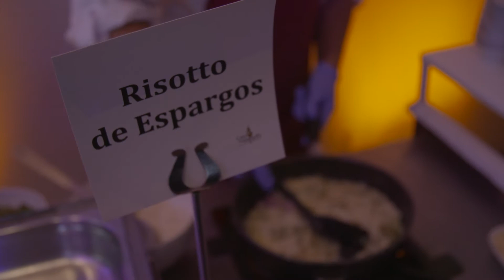Launch Party - Millennium Estoril Open 2018 (PT)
Temos Artistas, Temos Arriba, Temos Vista, Temos Tudo. A Launch Party do Millennium Estoril Open 2018 foi um verdadeiro sucesso e agora partilhamos convosco os melhores momentos